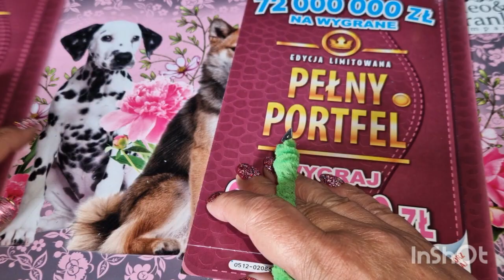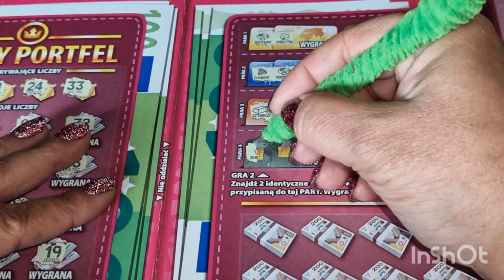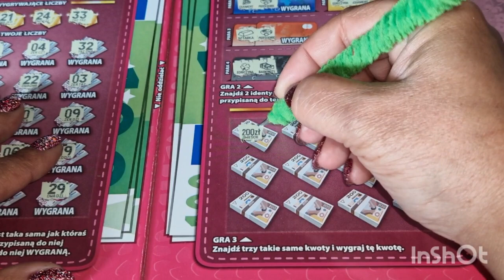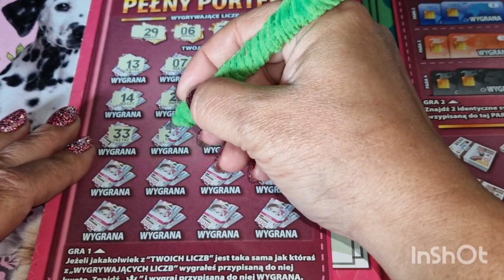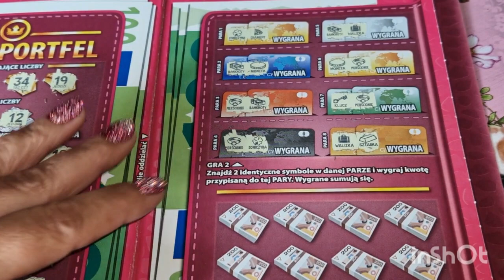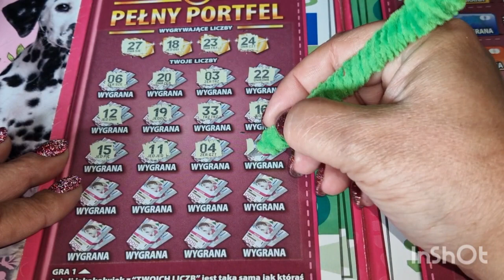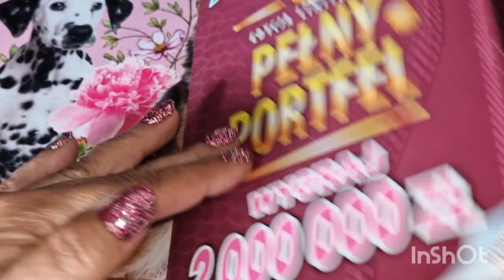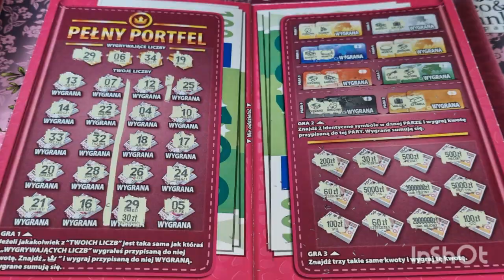Zdrapki#649👉Pełny Portfel x3️⃣☝️Szukamy 👑